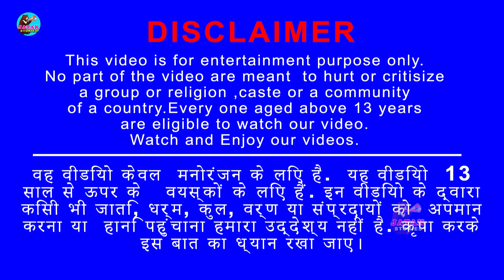बंदर और गौरैया की दोस्ती Monkey and Sparrow Friendship Kahani Hindi Kahaniya Panchatantra Stories